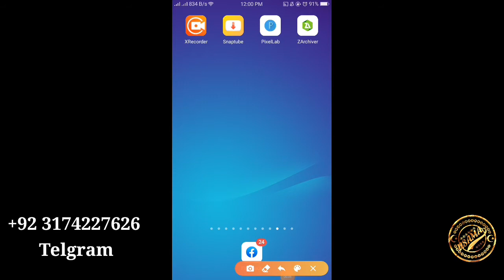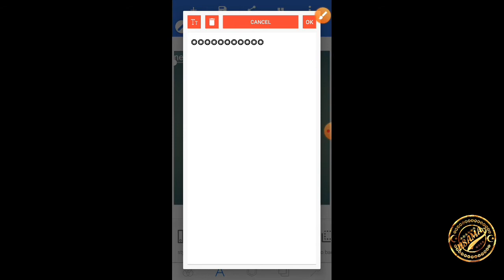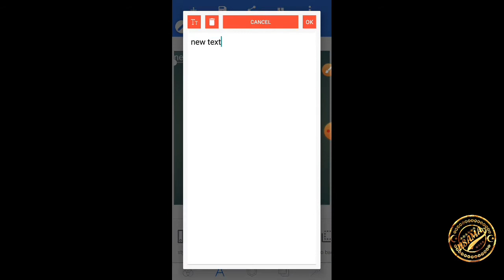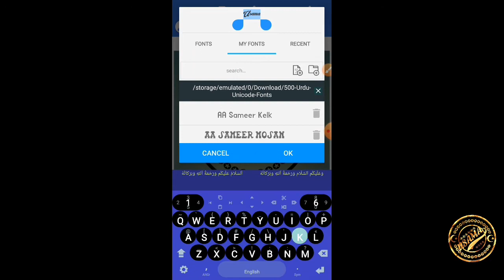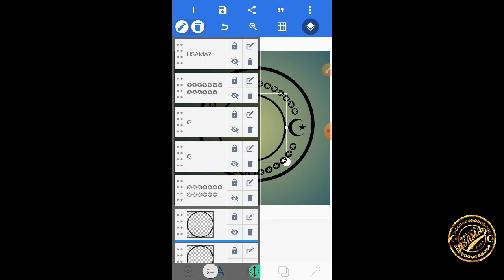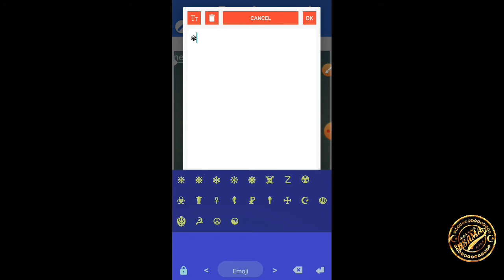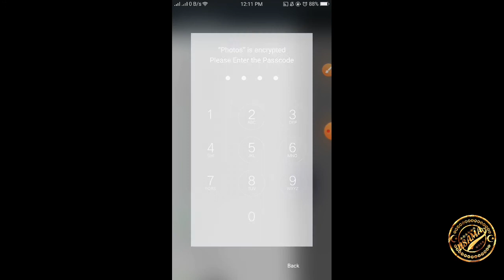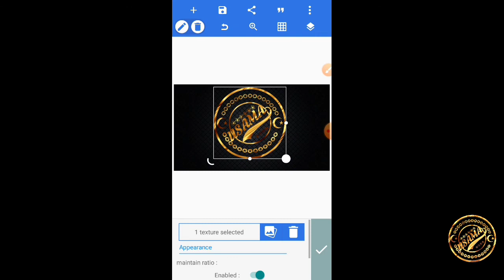how to make logo in android phone|فون میں لوگو بنانے کا طریقہ|Part 82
special keyboard

500 urdu fonts
 500 اردو کے فونٹ ڈونلوڈ کرنے کا طریقہ

👇👇(Telegram channel) ٹیلی گرام چینل